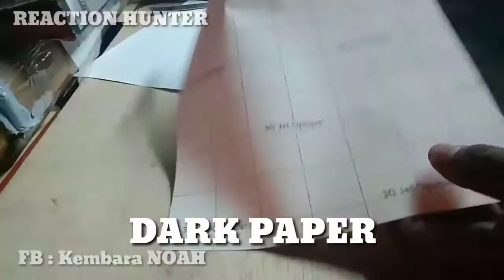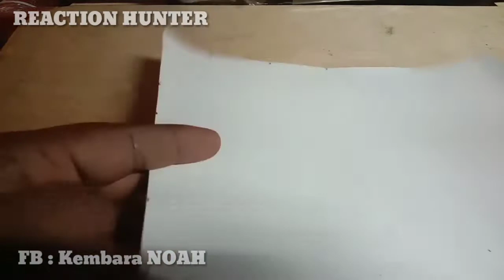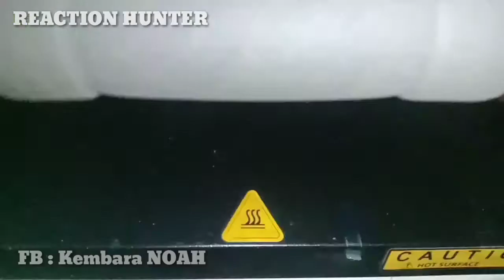Heat Press | Dark Paper | Vynil | Mask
Mask Design customer